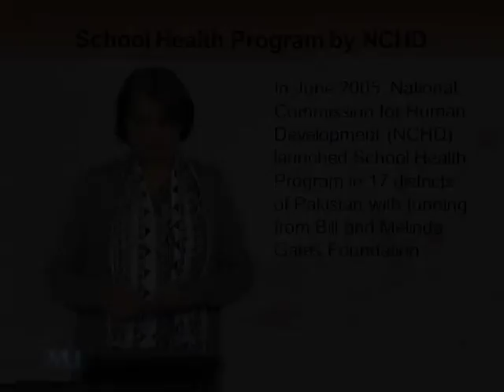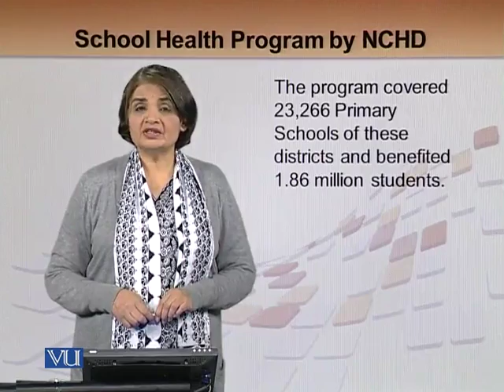EDU501_Topic274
EDU501 - School, Community and Teacher
Topic: 274